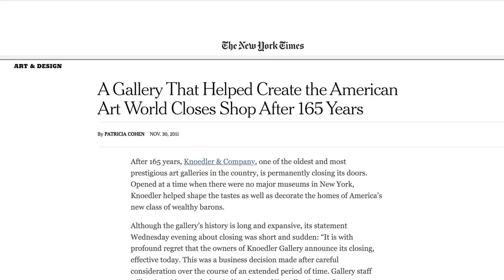Made You Look: A True Story About Fake Art | Teaser Clip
Made You Look: A True Story About Fake Art, from award-winning director Barry Avrich, is the ultimate crime documentary about the largest art fraud in American history set in the super rich, super obsessed and super-fast art world of New York.

Watch Now On Netflix.

Melbar Entertainment Group, 2020.